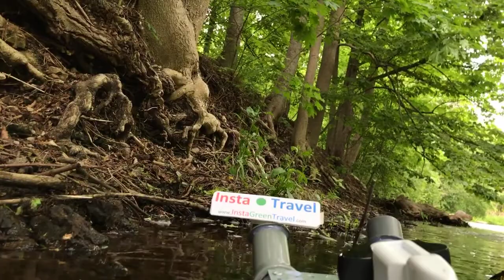Hybrid Traveling virtually - InstaGreenTravel 4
Virtual traveling with Remotely operated vehicle can be relaxing, fun and educational. Please follow us further and check for updates in our home page. Control your river sightseeing.